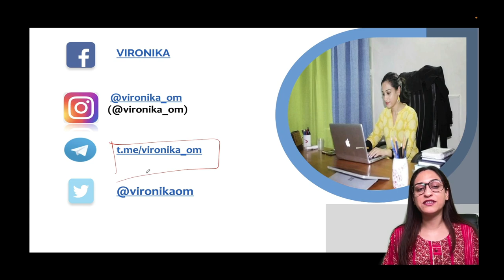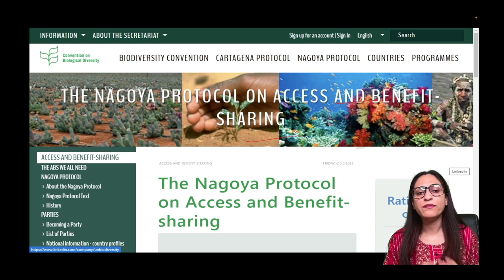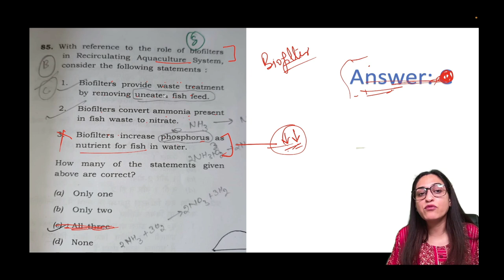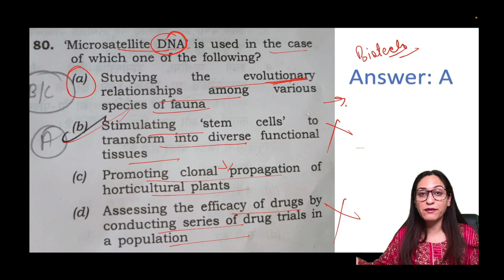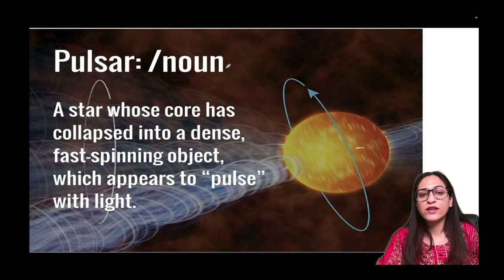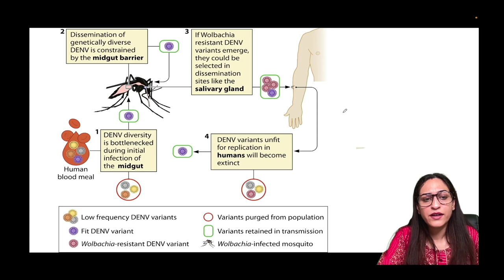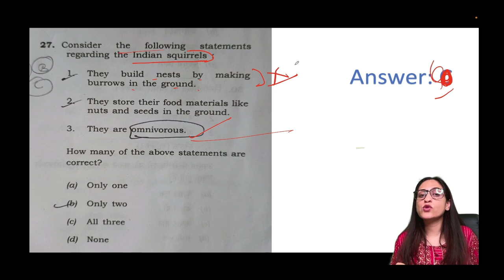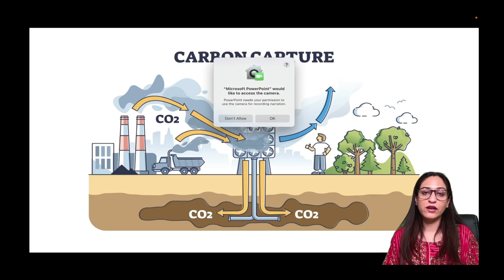UPSC CSE PRELIMS 2023 - Detailed Analysis | Environment & Ecology + Science & Tech Questions